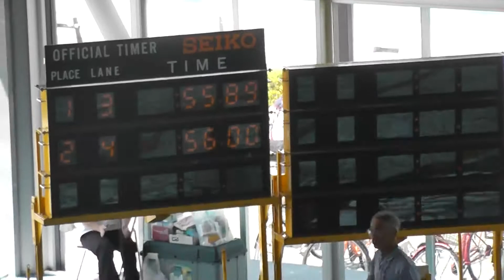丸山潤 男子100ｍ背泳ぎ 山梨県夏季JO予選